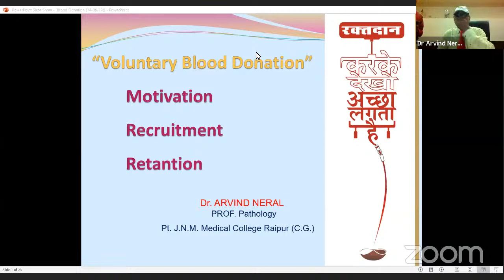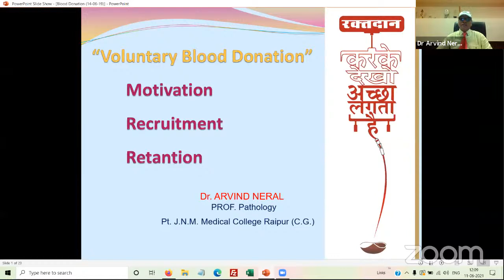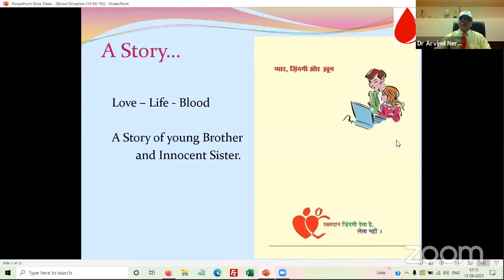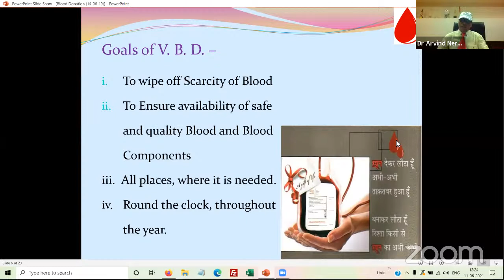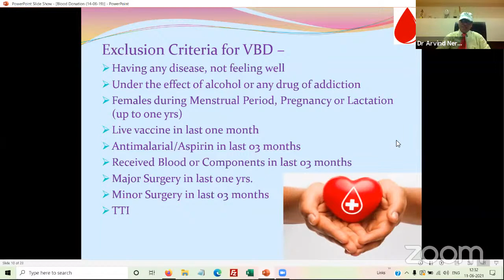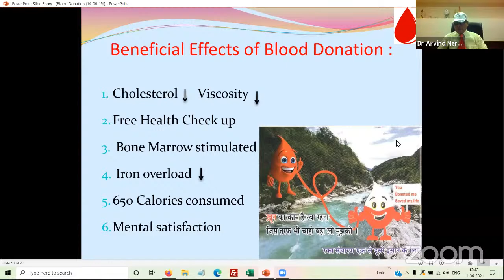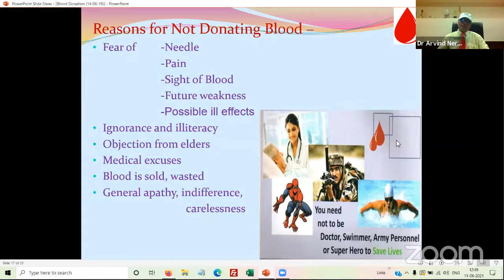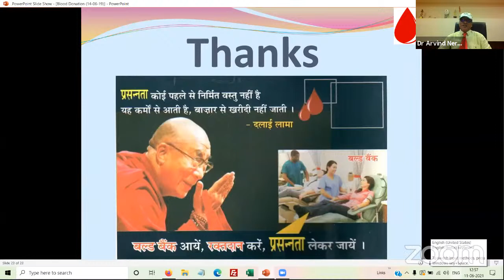DAY 6 "MEET THE DOCTOR" Online Lecture Series with Dr. Arvind Neral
This is the official Live Stream of the 6th Day of "Meet the Doctor" Online Lecture Series with Dr. Arvind Neral on Blood Donation &it's Importance Organised by Hemchand Yadav University, Durg on 11th June 2021.